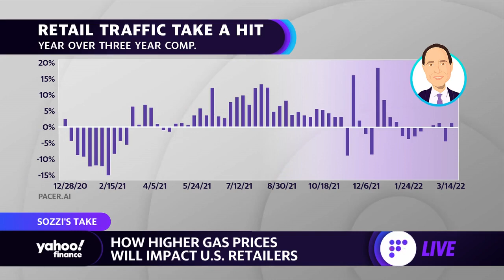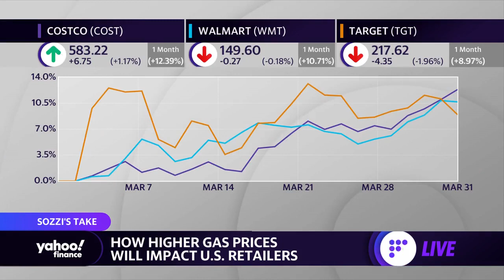Retail: Why it’s the perfect environment for Costco right now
Yahoo Finance's Brian Sozzi discusses why Costco stock is trending higher.